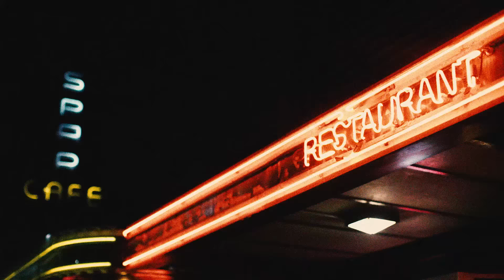KOTD - Rap Battle - Heretic vs Vokab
KOTD Rap Battle - EVERGREEN - Heretic vs Vokab
Hosted by: Civic & Patron